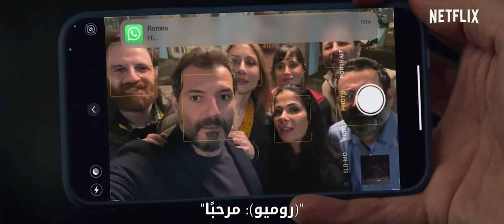Perfect Strangers I Trailer originale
Il remake dell'omonimo film di Paolo Genovese e il primo film in lingua araba di Netflix.

Regia di Wissam Smayra. Un film con Nadine Labaki, Mona Zaki, Diamand Bou Abboud, Eyad Nassar, Adel Karam. Cast completo Titolo originale: Perfect Strangers. Genere Commedia drammatica - Libano, Egitto, Emirati Arabi Uniti, 2022, durata 99 minuti.